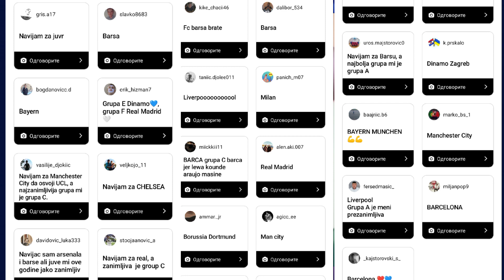VI MI BIRATE LIGA SAMPIONA DRAFT!!FIFA MOBILE 22😱KO PROLAZI?KO OSVAJA TROFEJ!!!